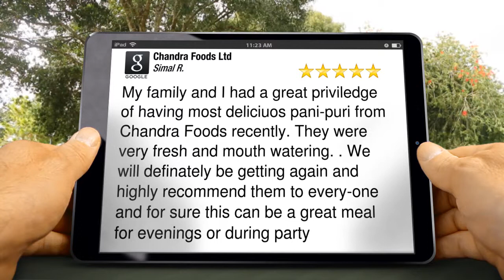Chandra Foods Ltd Park Royal Remarkable Five Star Review by Simal R.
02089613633 Chandra Foods Ltd Park Royal reviews
New Review

My family and I had a great priviledge of having most deliciuos pani-puri from Chandra Foods recently. They were very fresh and mouth watering. . We will definately be getting again and highly recommend them to every-one and for sure this can be a great meal for evenings or during party

Chandra Foods Ltd
Unit 3, Lower Place Business Ctr. Steele Road
Park Royal London
NW10 7AT

Established in 1985, Chandras is a family owned company which provides quality ethnic and authentic Indian snacks under the Brand name Chandras. It offers an assorted range of traditional and modern Indian snacks at competitive prices. It is one of premier and leading manufacturers and suppliers of whole sale foods and Indian snacks; its specialty being Pani Puris. Other products its manufactures and supplies are Fafda, Chevdo, Methi Puri, Pharshi Puri and not to mention, its “one-of-a-kind” and exclusive product “Masala Sticks.” Chandras caters to the Indian as well as foreign palate.

Chandras started its business right from the comforts of the family home, where typically the whole family would come over to help out to produce and pack the stock whereafter the Head of the Family would go out and sell the products. All of Chandras products are the recipes; the creation and ideas from the lady of the house, recipes that were passed down to her from her mother. Since its establishment, the company has grown dramatically in size and scope. Chandras now not only manufactures and supplies Indian savory snacks to the UK retailers and restaurants but also has clientele and customers who come from other countries of the world. It now has a reputation for manufacturing quality snacks under hygienic conditions; providing its clientele and customers with ultimate taste and relishing freshness.